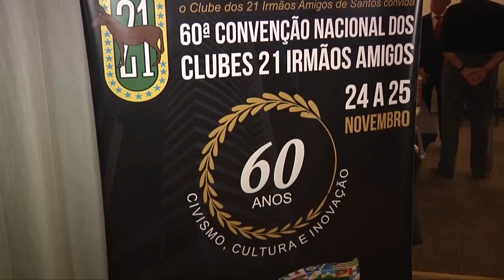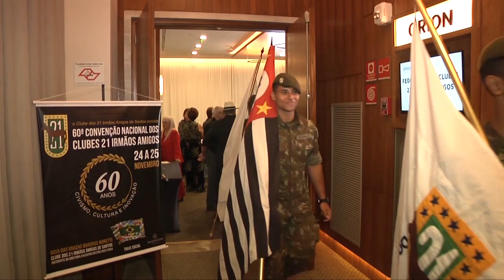60ª Convenção Nacional dos Clubes 21 Irmãos Amigos